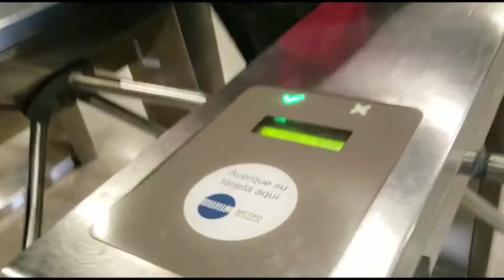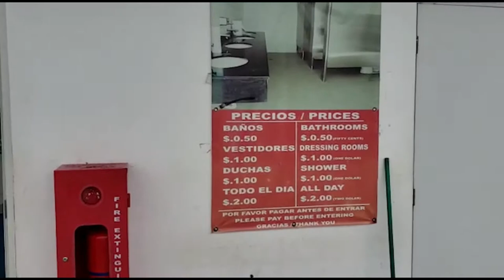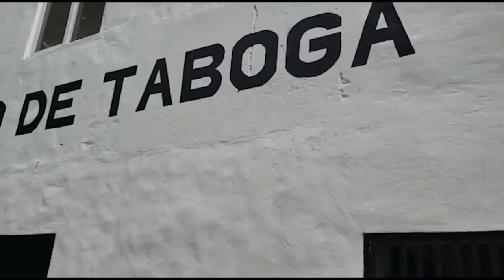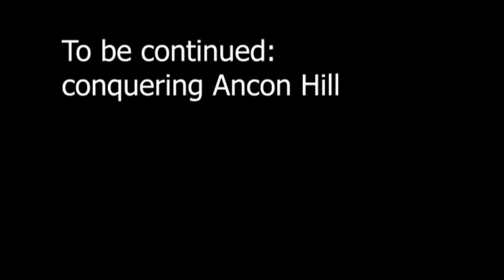Orlando- Panama series P7 (Finally something went right,Taboga Beach)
we finally got to go to the beach in central america